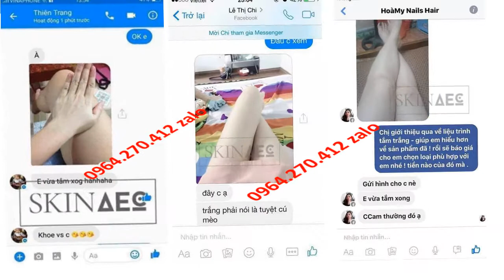Thanh Hương Má Mì Quỳnh Búp Bê Test Tắm Trắng Thải Độc Da Detox Blanc 0964270412 Zalo